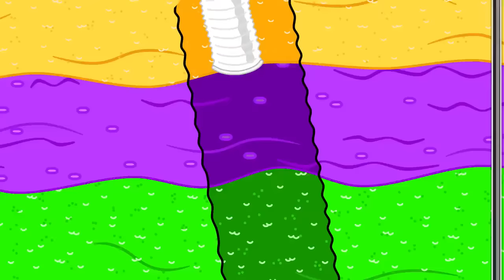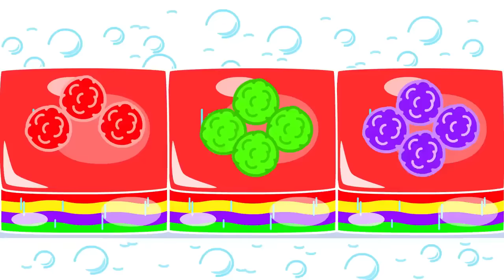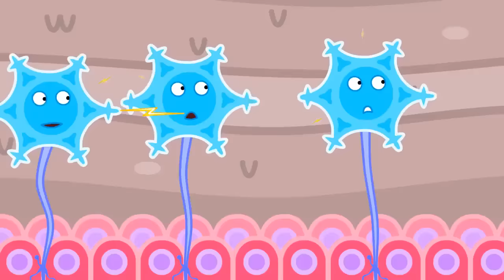LionET | Healthy Food vs Junk Food | Cartoon for Kids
Orcy’s family’s out of luck
Their food has run amok
All the food runs around
Little Orcy hits the ground

3020